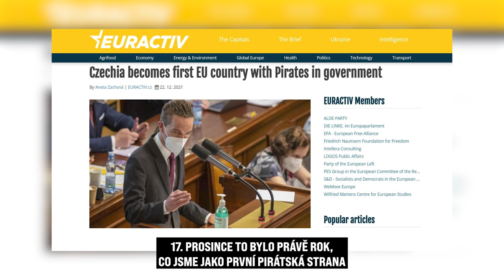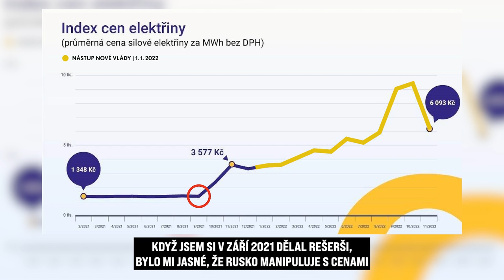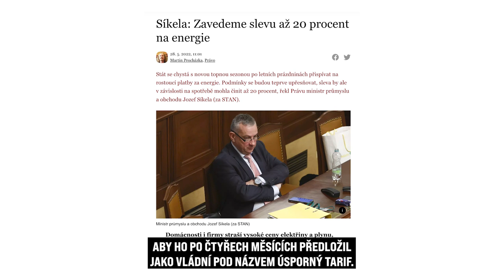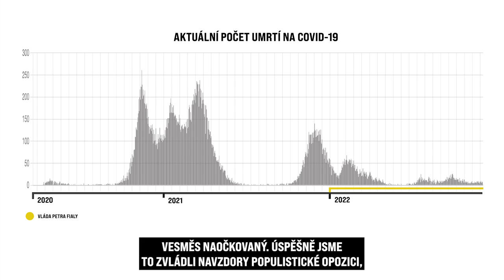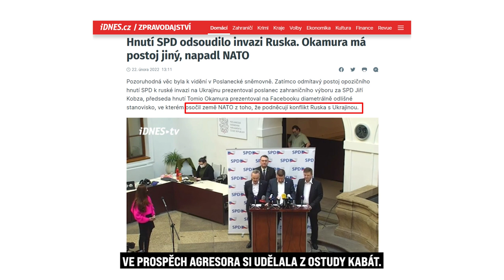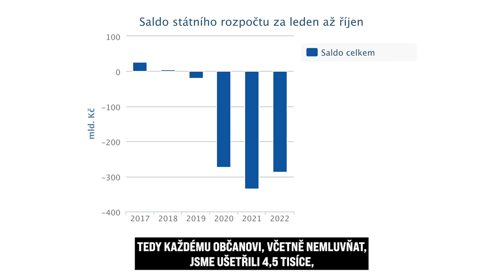Bilance roku 2022: Tři velké křižovatky a co se nám povedlo. Reflektor #09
Poslední letošní Reflektor mapuje rok ve vládě. Přišli jsme s daní z neočekávaných zisků a prosadili ji. Vláda rozdělila 200 miliard na pomoc s drahými energiemi. Ministr zahraničí nás vrátil na Západ. Jen Putinova válka pořád trvá. Jak hodnotím rok 2022? Podívejte se v novém Reflektoru! Pokračování 10. ledna odpoledne.

1:42 V září 2021 jsme varovali před tím, že Putin šponuje ceny plynu
3:20 Křižovatka první: Semkli jsme se a jednoznačně podpořili Ukrajinu ve válce
5:59 Křižovatka druhá: Pomáhat lidem s drahými energiemi, ale zodpovědně
8:07 Křižovatka třetí: Našli jsme zdroje, Pirátský návrh na solidární daň energetických firem
9:19 Řešíme dlouhodobé problémy: Digitalizace, protikorupční zákony a liberální témata